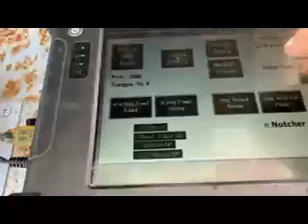2009 quadro iPad 1st video today